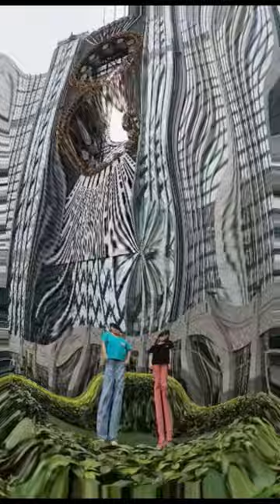JiGgLe JiGgLe BANANA 🍌 trend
More photos on my insta : Billieday_cheung_jvke